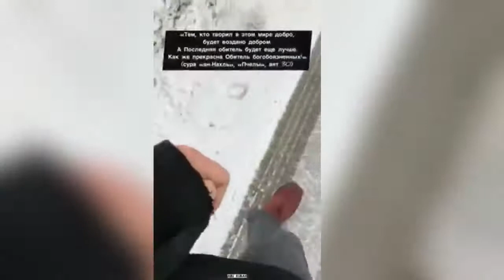#2 MUSOFIRCHILIK OSON EMAS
MUSOFIR YURTLARDA YURGAN AKA-OPALARIM JONLARIZ OMON BO'LSIN.

VIDEOLARIMIZ SIZLARGA MA'QUL KELAYOTGAN BO'LSA HURSANDMIZ  HURMAT ILA SHOXRUX